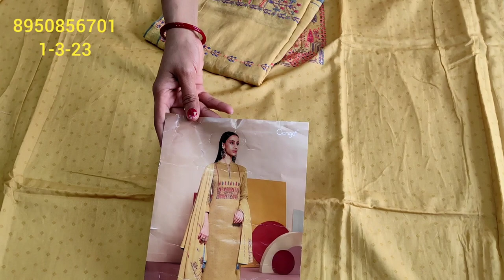लो जी आ गए गंगा ब्रांड के स्पेशल गर्मी के लिए स्पेशल कॉटन के सूट सिंपल सोबर boutique pice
your quary-
HI,
About this vedio:- Friends aaj ke vedio main maine aapko suit ki ..लो जी आ गए गंगा ब्रांड के स्पेशल गर्मी के लिए स्पेशल कॉटन के सूट सिंपल सोबर boutique pice DBCke baare main bataya hain .Umeed karta hu aapko ye vedio bahut jayada pasand aayegi. ks
your Quary:-

wholesale market
flipkart
technical guruji
flipkart haul